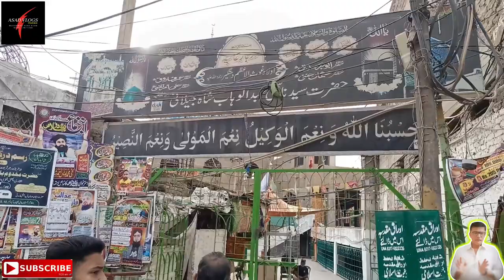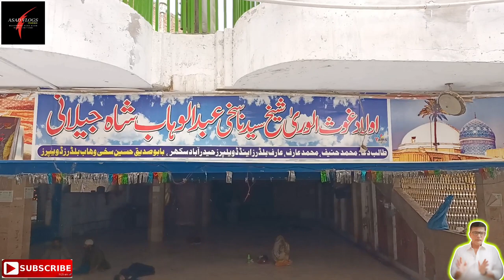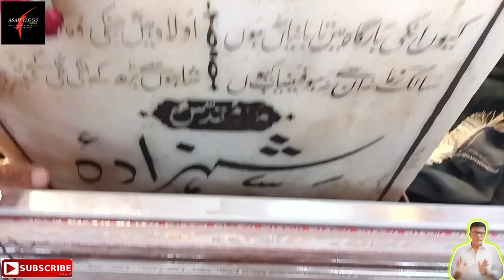Hazrat Abdul Wahab Shah Jelani Hyderabad | درگاھ حضرت عبدالوہاب شاہ جیلانیؒ | Asad Vlogs Hyderabad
Abdul Wahab Shah Jelani Hyderabad | درگاھ حضرت عبدالوہاب شاہ جیلانیؒ |  Asad Vlogs Hyderabad

This video is based on visit and vlog of Dargah Sakhi Hazrat Abdul Wahab Shah Jelani situated at Hyderabad Sindh, Pakistan. This shine is most visited place in hyderabad and have huge number of followers. according to belief of followers the Hazrat Sakhi Abdul Wahab Shah Jelani was belongs to the family of Hazrat Ghous Pak Abdul Qadir Jelani. he migrated from baghdad to india in 18Th hijri century firstly his tomb was contructed by Mian Ghulam Shah Kalhoro fonder of hyderabad after the construction on pakka Qila hyderabad in 1759 and till that this shrine played his role as spritual center of hyderabad.